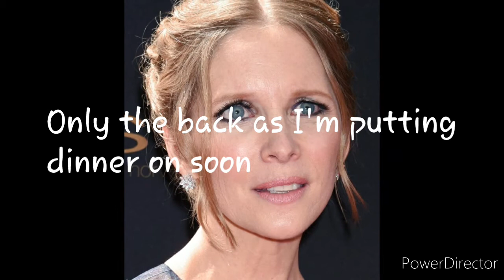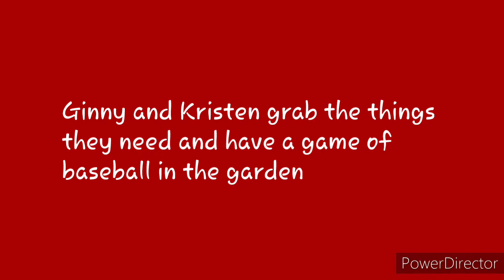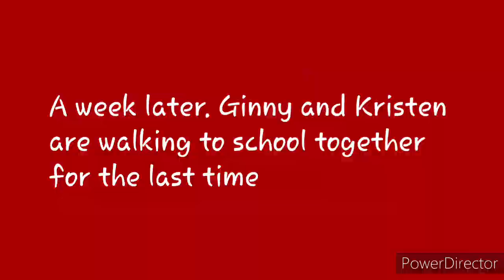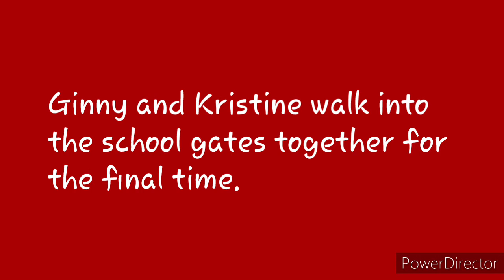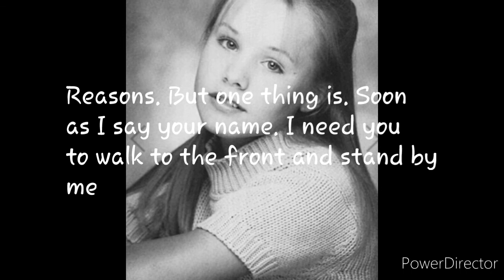Red and Blond. Ginny Weasley and Kristen Bell Sister love Episode three